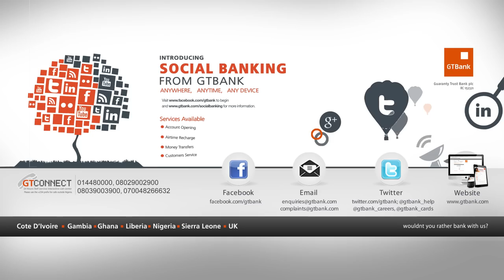KATE HENSHAW ON THE JUICE S02 E05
Award winning actress Kate Henshaw is on the Juice couch talking to Toolz about how she stays on top of the business as a brand ambassador, judge on Nigeria's Got Talent and fitness guru. Toolz makes her blush about her dating life and even gets her to show off some of her infamous dance moves.